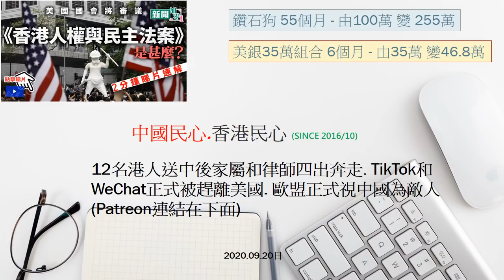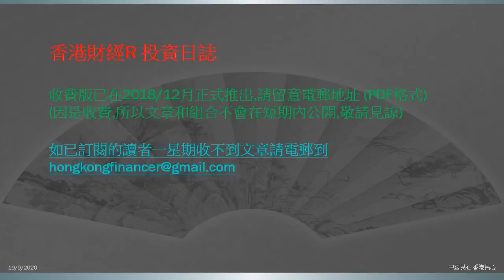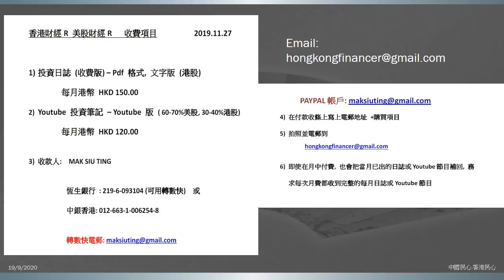中國民心香港民心20200920 12名港人送中後家屬和律師四出奔走. TikTok和 WeChat正式被趕離美國. 歐盟正式視中國為敵人(Patreon連結在下面)